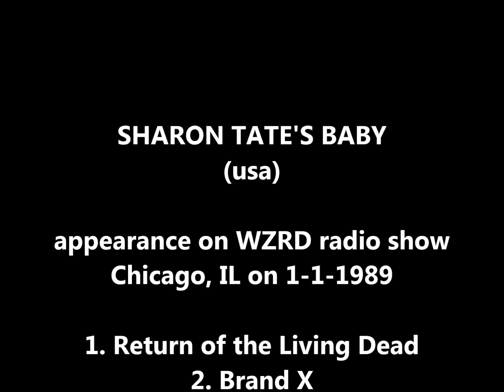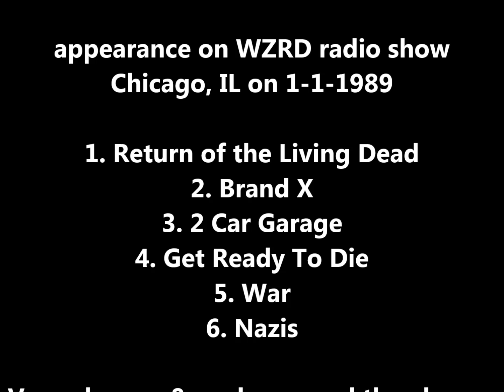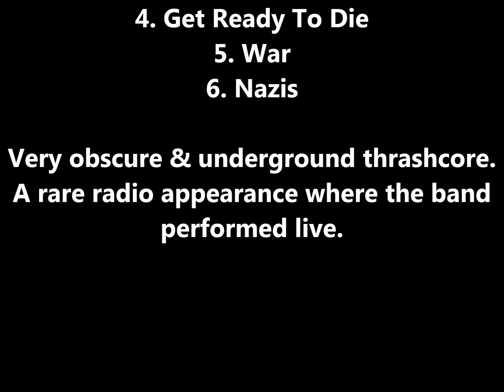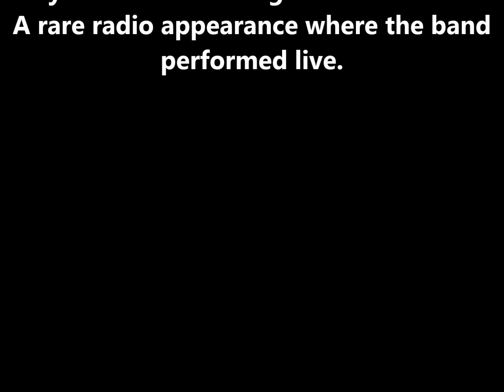Sharon Tate's Baby (usa) - live on WZRD radio show Chicago IL 01-01-1989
SHARON TATE'S BABY (usa) - live onWZRD radio show, Chicago IL 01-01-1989

1. Return Of The Living Dead
2. Brand X
3. 2 Car garage (Suicide)
4. Get Ready To Die
5. War
6. Nazis

Some very rare thrashcore from the band Sharon Tate's Baby.
This is an appearance they made on WZRD radio show in Chicago on New Years 1989.
They also released a demo in 1989 which I have also shared here on youtube.